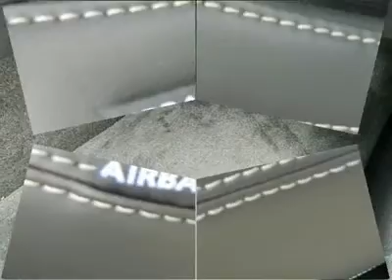2012 Chevrolet Camaro 2LT Houston -Westsidechevrolet katy TX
2012 Chevrolet Camaro 2LT (24475AR)

Great prices and Deals on 2012 Chevrolet Camaro 2LT (24475AR) at WestsideChevrolet in Katy, TX. Come visit us today and find out more about our ongoing specials!
Westside Chevrolet
23001 Katy Freeway
Katy Texas  77450

2012 Chevrolet Camaro 2LT CARFAX: Buy Back Guarantee  Clean Title  No Accident Carfax Report Purchased 01/31/2012